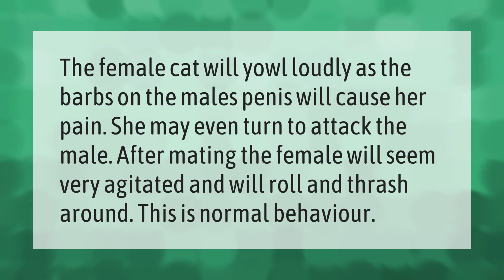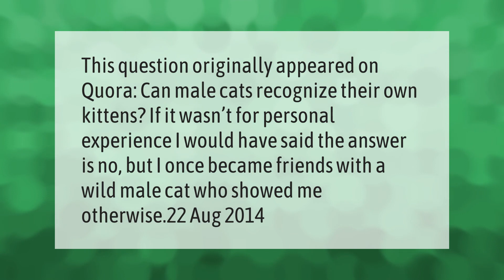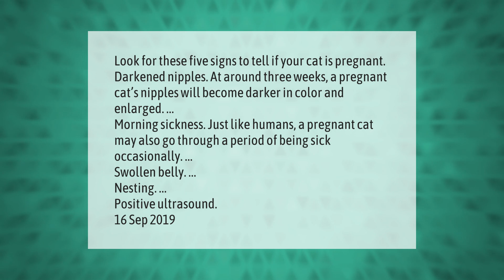How do I know if my cat just mated?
00:00 - How do I know if my cat just mated?
00:35 - Do male cats kill female cats?
01:05 - Do male cats know their kittens?
01:33 - When do male cats start mating?
02:04 - How can I tell if my cat is pregnant without a vet?

Laura S. Harris (2021, April 8.) How do I know if my cat just mated?
    AskAbout.video/articles/How-do-I-know-if-my-cat-just-mated-234059